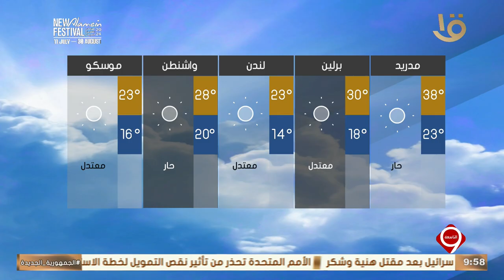نشرة التاسعة | بيان بدرجات الحرارة المتوقعة غدا